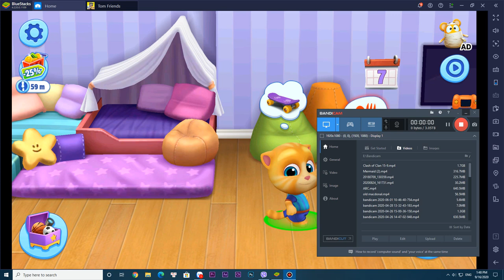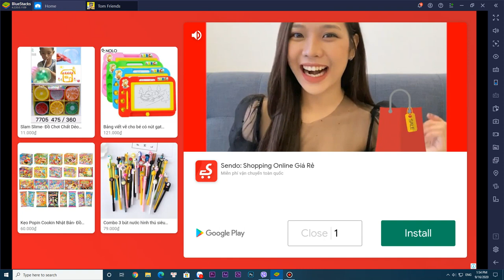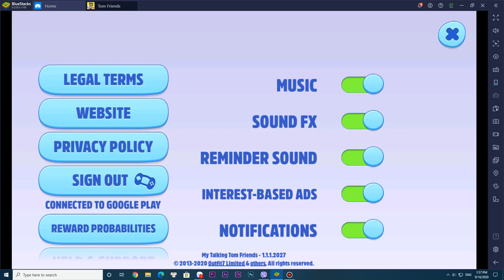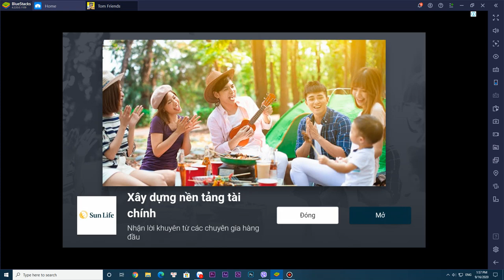My Talking Tom Friends (by Outfit7) Gameplay Walkthrough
Baby shark doo doo doo doo song with Spiderman dance enjoy educational songs and stories for preschool kids created by experts in children's education!
Check out Spiderman dance Baby Shark🕷️🦈 Kids Dance💃 Animal Songs🎵 Songs for Children from Sukem TV